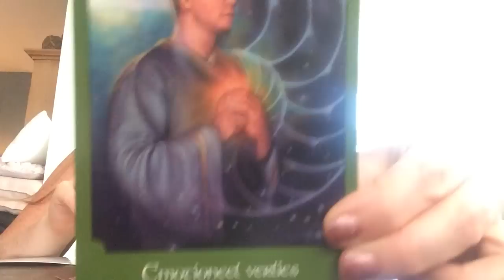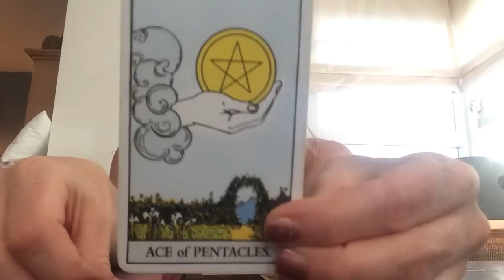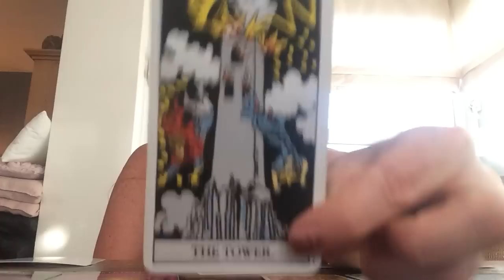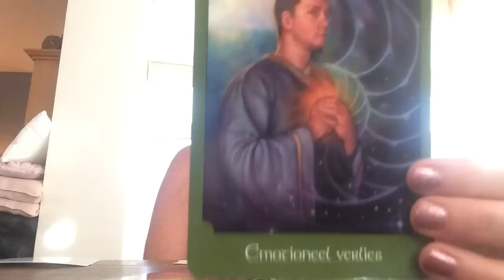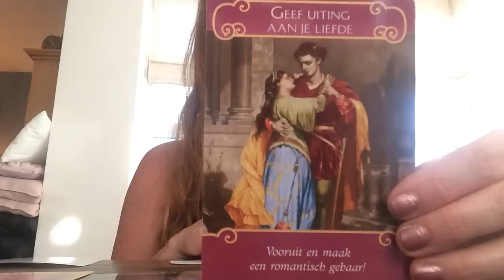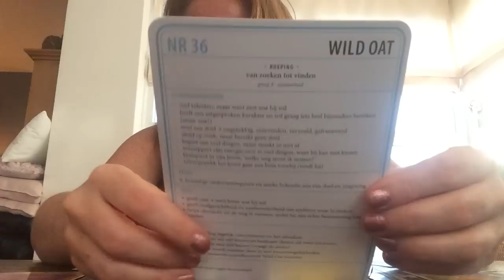Update Tweelingzielen / Soulmates tarot reading / legging juli 2019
Wil je een persoonlijke tweelingziel/soulmate reading via YouTube (prive link toegestuurd via email), dit is nu tijdelijk € 12.50 ipv € 15,-  (aanbieding geldig tm zondag 14 juli)

Bachbloesem advies + remedie toegestuurd per post
€ 20,- 1 flesje
€ 30,- 2 flesjes

Songtekst Alan Walker, Sabrina Carpenter & Farruko - On My Way